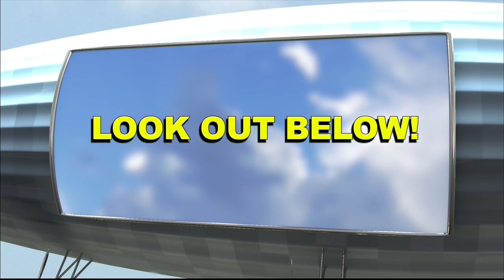The World's Funniest Weather/23 August/A meteorologist reveals a little too much about